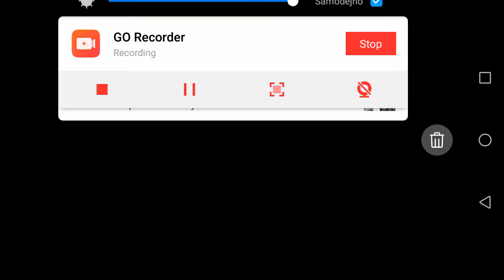Jebote nemam para